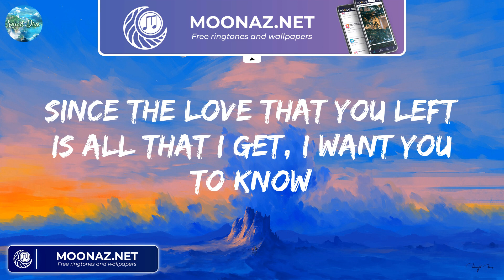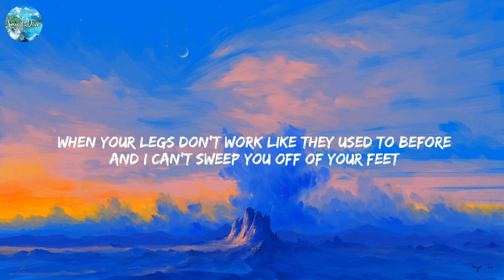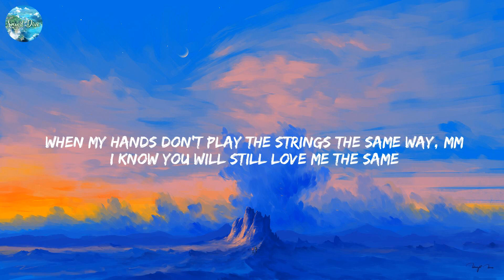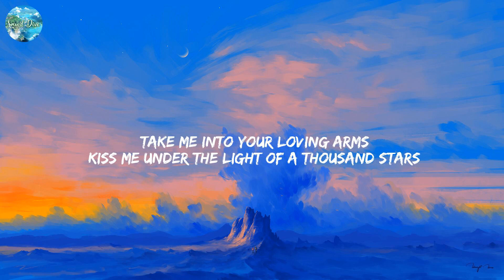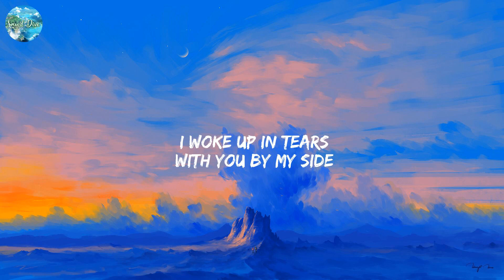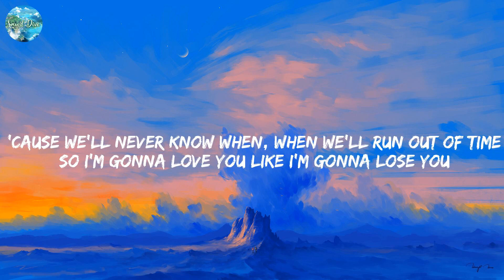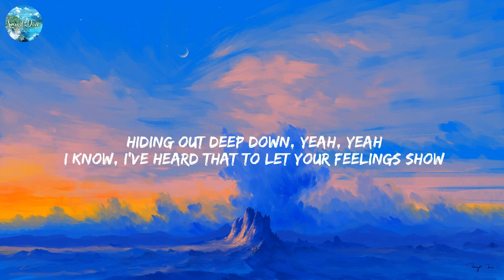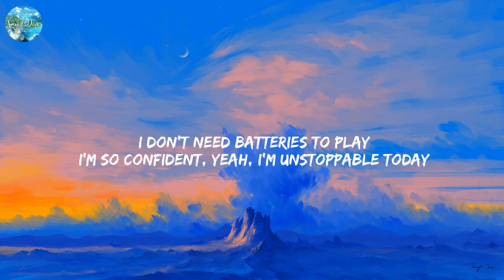Ghost - Justin Bieber (Lyrics) Ghost, Thinking out Loud, Like I'm Gonna Lose You,....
Lyrics Ghost:
Woah-oh-oh-oh
Na-na-na